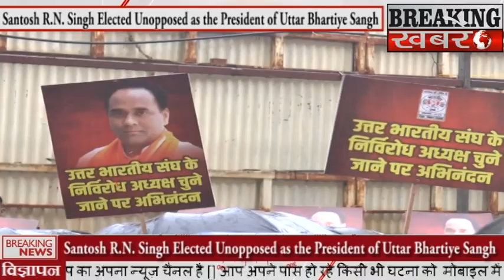उत्तर भारतीय संघ के निर्विरोध अध्यक्ष चुने गए संतोष आर.एन. सिंह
BREAKING KHABARE - उत्तर भारतीय संघ के निर्विरोध अध्यक्ष चुने गए संतोष आर.एन. सिंह